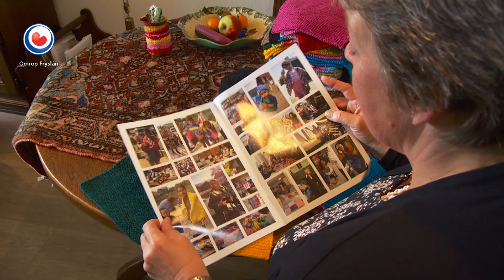HEA! 103 jarige breister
In Sneek wordt alle dagen volop gebreid door de 103 jarige Catharina Klop. Dit houdt haar motoriek goed in ontwikkeling.